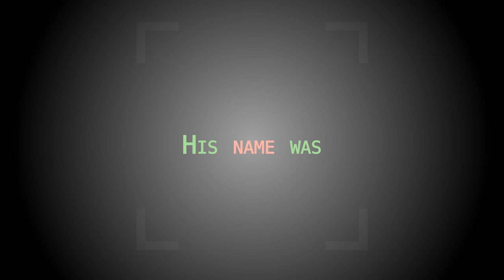DomGo Trailer | Android Game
DomGo is a puzzle game currently availible for Android phones.